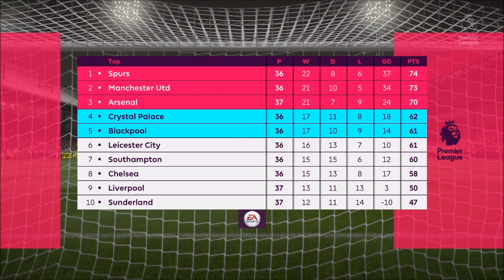FIFA 17 Blackpool Road To Glory: Ujian Mental Evan Dimas Darmono #116 (Bahasa Indonesia)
Cascopee
Official Line Account ► @szf4404b

Intro & Outro
Against The Current - Demons
LAUV - The Other